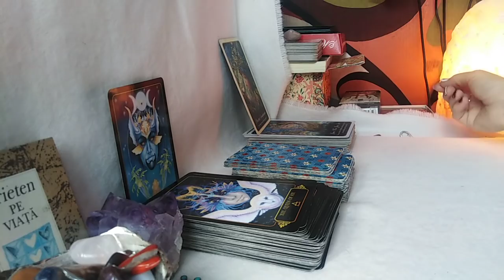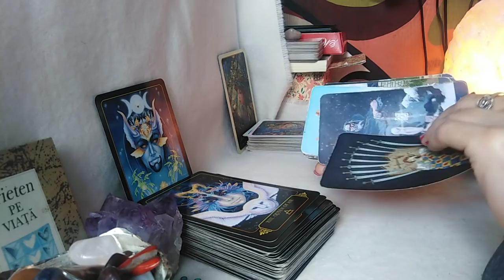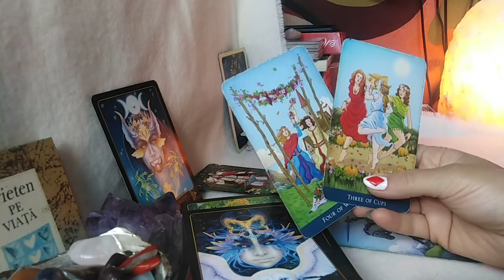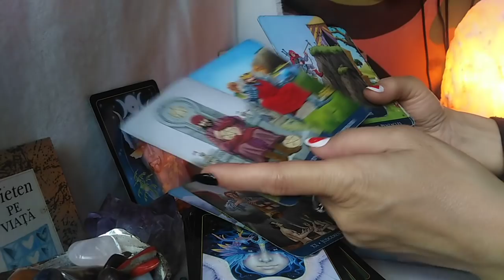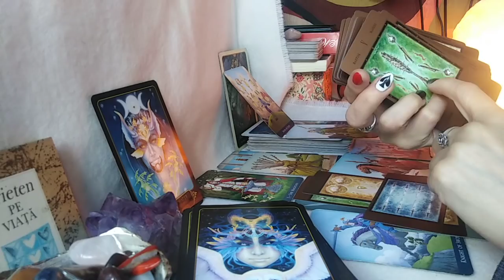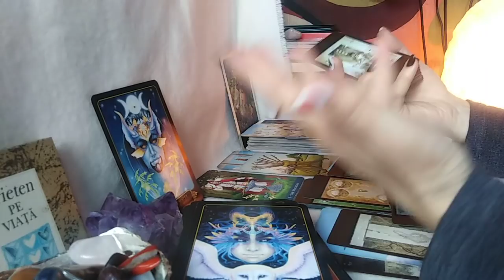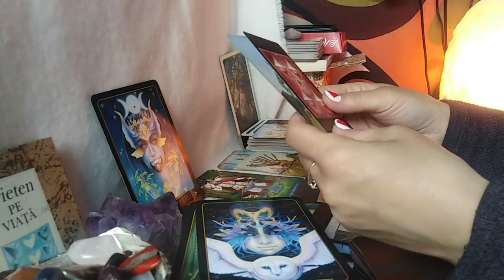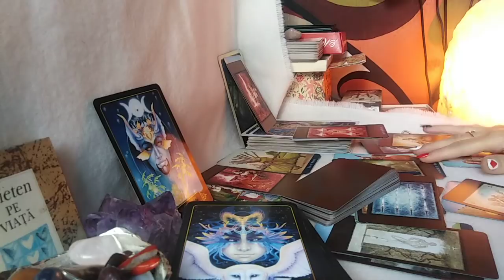LEU - MAI 2021 - Imbratisati Prospetinea Primaverii si Noi Perspective